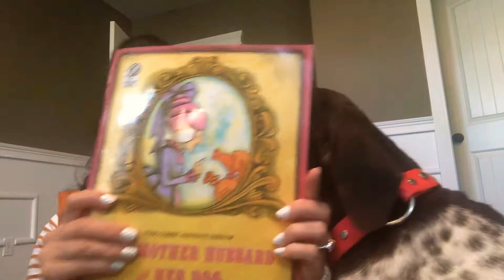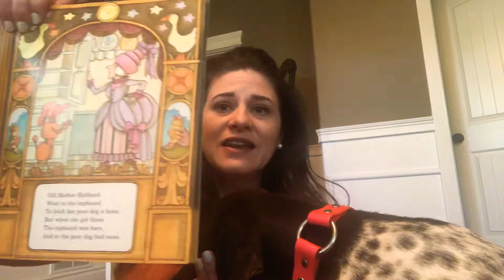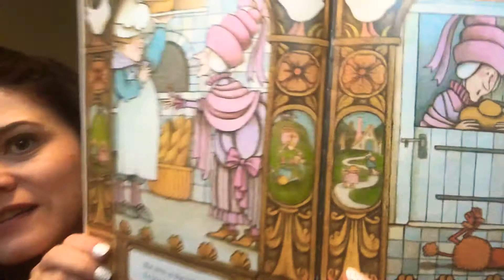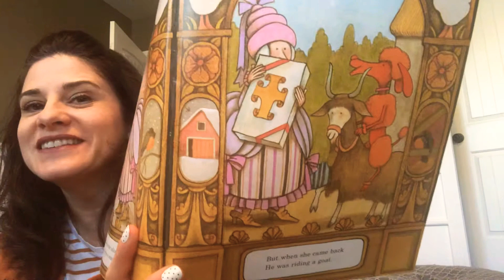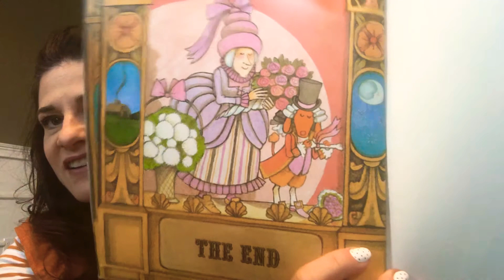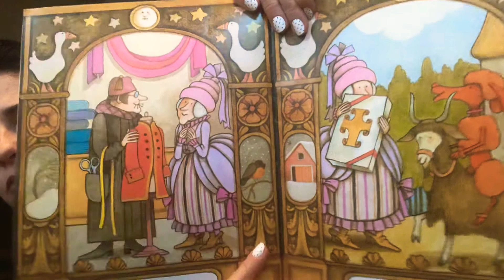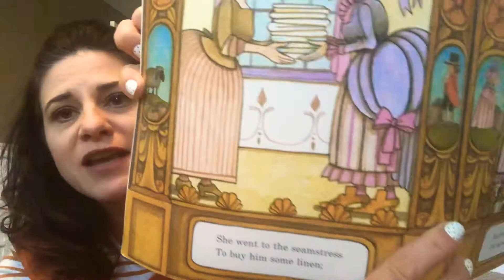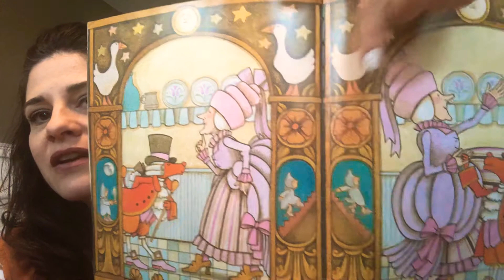Read with Mrs. Eddie, Day 41 old mother Hubbard